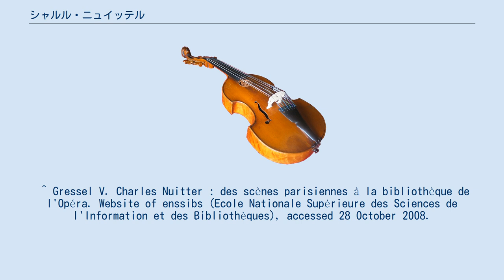シャルル・ニュイッテル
シャルル＝ルイ＝エティエンヌ・ニュイッテル（Charles-Louis-Étienne Nuitter, 1828年4月24日 - 1899年2月23日）は、フランスの台本作家、翻訳家である。
ニュイッテルは、バレエ『コッペリア』やオペラ、オペレッタ等の台本を創作したことや、ワーグナーなどのオペラ台本をフランス語に翻訳したことで名を残している。
 ニュイッテルはパリで生まれ、1849年から法律を学んだ。
彼は頻繁に劇場に通い、1850年代には台本の執筆を始めている。
執筆のメインはヴォードヴィルの台本だったが、後にはオペラ、オペレッタ、バレエも手がけた。
 ニュイッテルは、500本前後の劇場作品を執筆もしくは共同執筆したと考えられている。
その作品の中には、ジャック・オッフェンバック作曲のオペレッタや、レオ・ドリーブ作曲のバレエ『コッペリア』などの他、エルネスト・ギロー、エドゥアール・ラロ、アレクサンドル・シャルル・ルコックなどのものがあり、100本ほどが上演されている。
 ニュイッテルは、リヒャルト・ワーグナーやジュゼッペ・ヴェルディのオペラ台本をフランス語へと訳す作業に助力した。
ワーグナーとヴェルディは、ニュイッテルが翻訳した台本の質の高さに敬意を表したという。
 台本作家の他、パリ・オペラ座のアーキビストとしても活躍したニュイッテルは、1899年に脳梗塞を起こして数日間苦しんだ後に死去した。
 ^ 本名はTruinetといい、Nuitterはそのアナグラムである。
 ^ Gressel V. Charles Nuitter : des scènes parisiennes à la bibliothèque de l'Opéra. Website of enssibs (Ecole Nationale Supérieure des Sciences de l'Information et des Bibliothèques), accessed 28 October 2008.